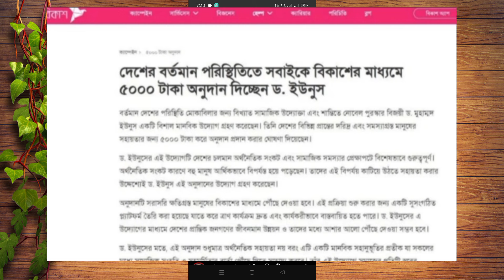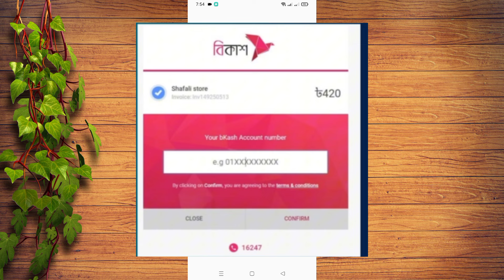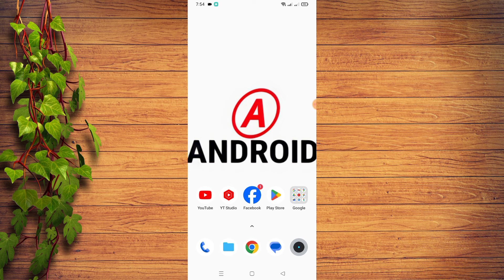ড. ইউনুস বিকাশে মাধ্যমে ৫ হাজার টাকা ফ্রিতে দিচ্ছে | Bkash Free 5000 Taka | বিকাশে ৫০০০ টাকা অনুদান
📌 Supporter : own